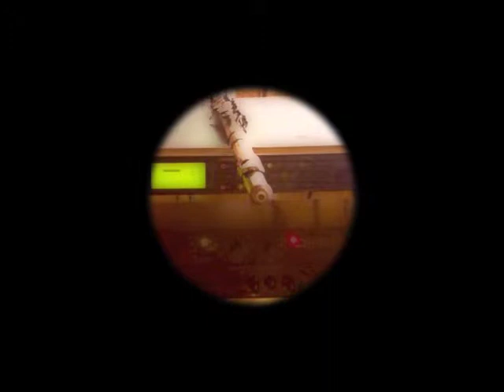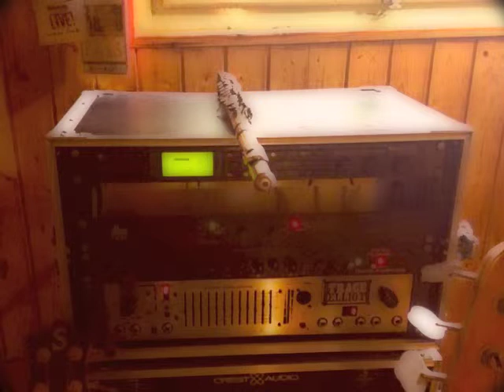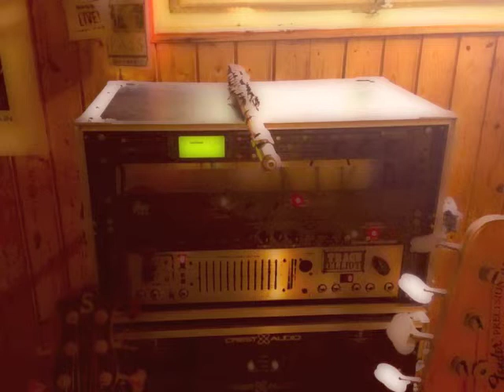Music In Motion 110 - 20.10.2014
Francesco Pirolo - electric bass & effects

free improvisation